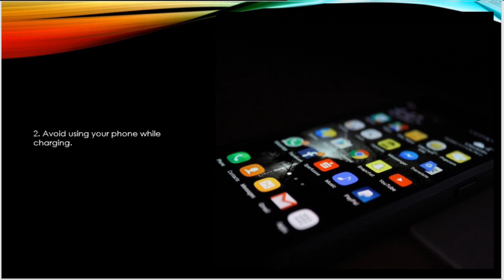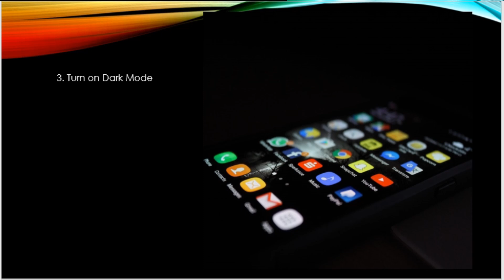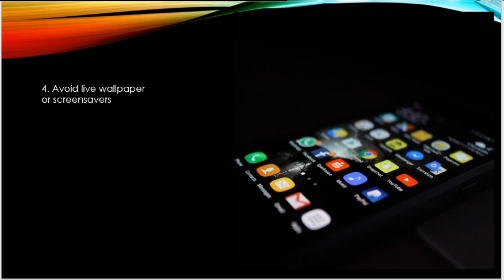How to improve battery life on Android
how to maintain good battery life for android phones
how to improve battery life on android phone
tips to improve battery life on android
how to increase battery life on any android phone
how to save battery life on my android phone
how to improve battery life of android phone
how to increase battery life of android tablet
how to increase battery life of android phones quora